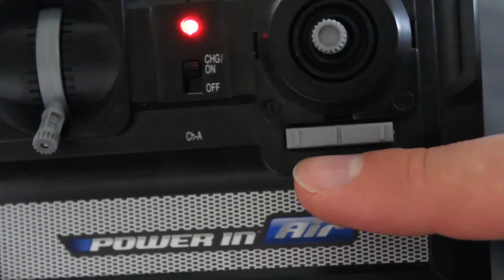Apprentissage helico d'intérieur SKY DRAGON II- Décollage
Petit tuto pour apprendre a faire décoller son petit hélico d'intérieur avec son bétisier qui va venir après !